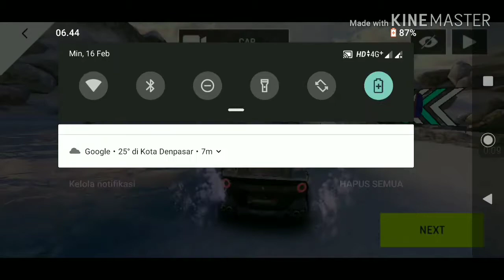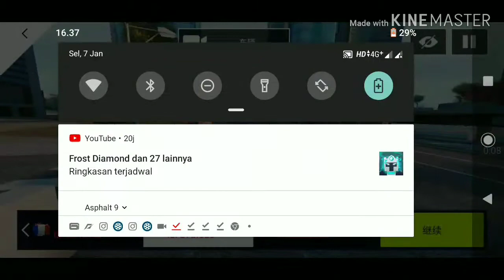Asphalt 8-9 Stunts Montage #3